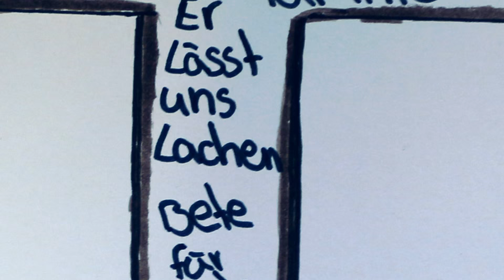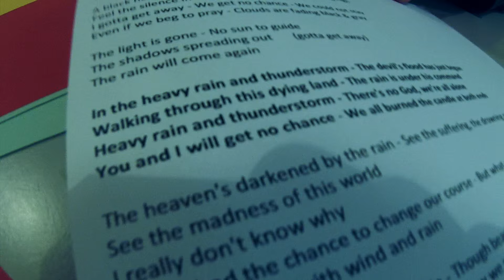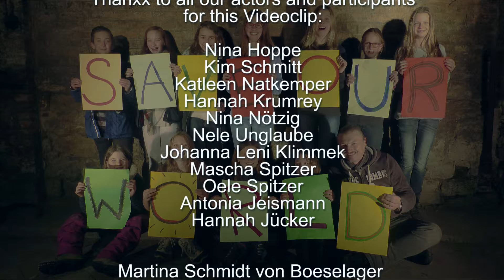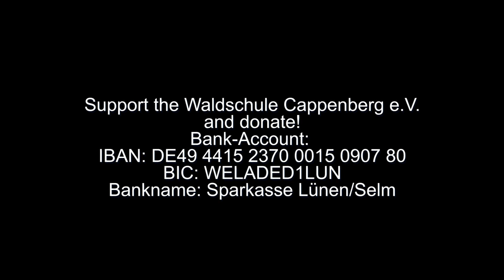AXXIS "Heavy Rain" - A project for children in Waldschule Cappenberg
The AXXS song "HEAVY RAIN" was used for a project with children in co-operation with Waldschule Cappenberg e.V. & AAG  Komunikation.
Bernhard developed & produced the story for this videoclip with children to call attention to nature & environmental awareness as well as working with modern media. It shouldn't be  a "real" official AXXIS rock video. But if you like it, share it and  give us a "like" :-)

@axxisworld Axxis - Topic

Thanxx to all our actors and participants for this clip:
Nina Hoppe, Kim Schmitt, Katleen Natkemper, Hannah Krumrey, Nina Nötzig, Nele Unglaube, Johanna Leni Klimmek, Mascha Spitzer, Oele Spitzer, Antonia Jeismann, Hannah Jücker
Martina Schmidt von Boeselager & Karin Gerwins-Spitzer by Waldschule Cappenberg e.V.,  Katrin Berkenkamp & Stefan Gajewski by AAG Kommunikation, Christian Eller by Eller graphics
Dennis Neßler by SZENENWERK, Bernhard Weiß by AXXIS

Support the Waldschule Cappenberg e.V.

Bank-Account:
IBAN: DE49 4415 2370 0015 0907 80
BIC: WELADED1LUN
Bankname: Sparkasse Lünen/Selm